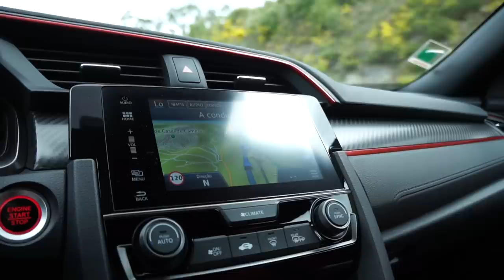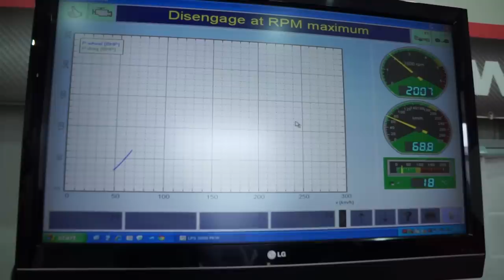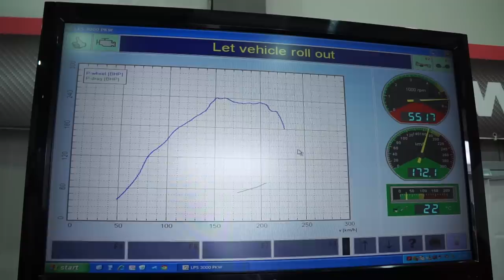NÃO PERCEBO o FK8 | Honda CIVIC Type-R 2018 [Review Portugal]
O novo Honda Civic Type-R 2018 é brilhante em todos os aspectos, mas será que está pouco hardcore para um type-r? O FK8 é baseado na nova geração do CIVIC e tem um motor 2.0 Turbo com 320 cv!